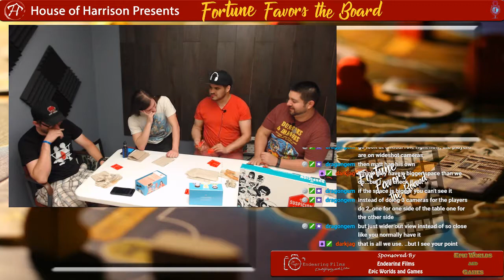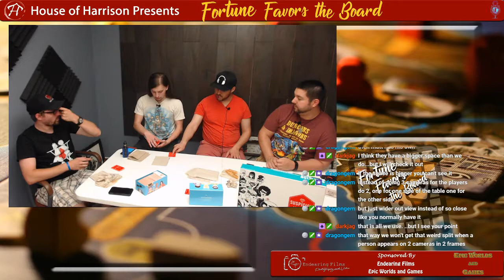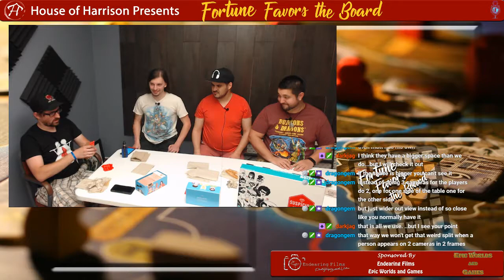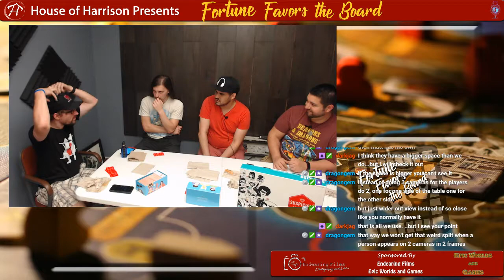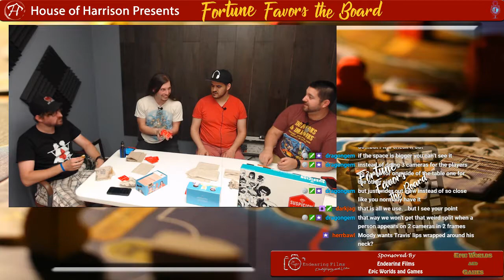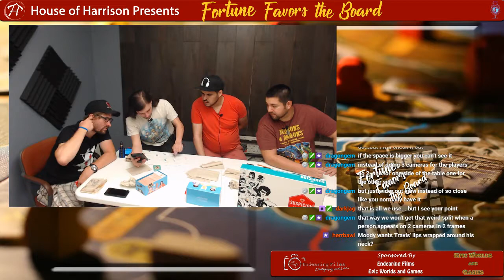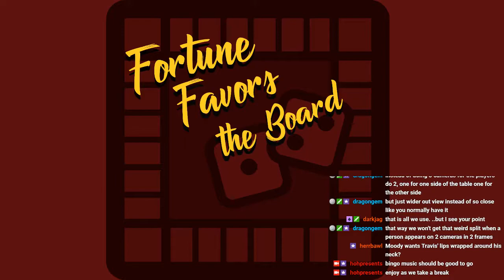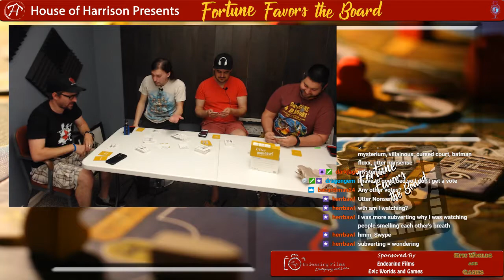Fortune Favors the Board - Monikers, Utter Nonsense, and Mysterium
You can catch Fortune Favors the Board live Thursdays at 8:30PM(ish) Pacific Time